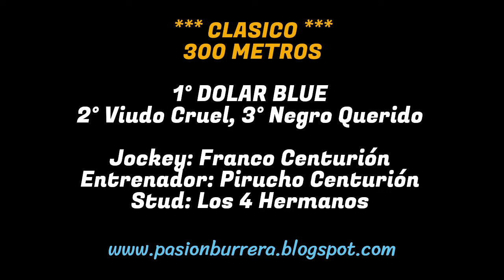DOLAR BLUE: JOCKEY CLUB ALIANZA SPORT LA FRANCIA - CORDOBA (04-08-2024)